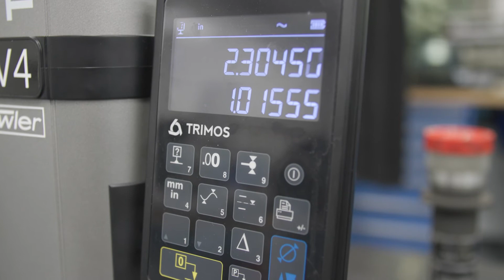Krystal Dunn | Quality Technician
Krystal Dunn is an Army National Guard veteran and first-generation college student with a dream of working in an engineering department at a company while breaking down barriers for her fellow female engineers.